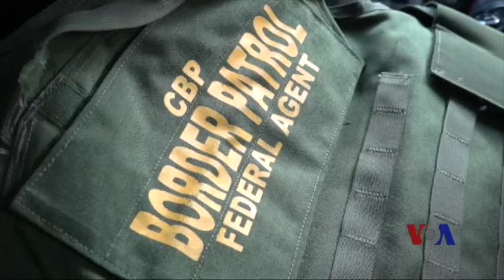边界筑墙之争或可触发国会预算摊牌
美国总统川普要兑现在美墨边界修建隔离墙的承诺可能会引起一场预算摊牌。国会议员将在九月份结束假期，开始工作。民主党议员和部分共和党议员将就是否投入16亿美元建墙的问题展开辩论。这堵墙距离国会2700公里，位于得克萨斯州德尔里奥，那里地势复杂，当地的执法人员和居民都认为，问题要比华盛顿了解的复杂得多。